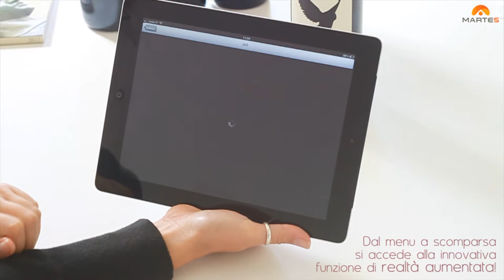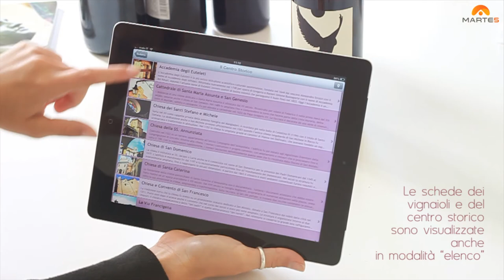San Miniato, vino e tartufo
Un'applicazione unica in Italia, realizzata per volere dei Vignaioli di San Miniato e della Fondazione Cassa di Risparmio di San Miniato, rivolta a tutti i turisti e gli appassionati di enogastronomia. Uno strumento tecnologico ma intuitivo, che si mantiene tradizionale nei contenuti pur con una forte carica innovativa e un piglio iconografico decisamente moderno.

Scaricabile in lingua italiana e inglese, l'app consente al visitatore di avere a disposizione su iPad e iPhone (ma presto anche su dispositivi Android) una vera e propria guida del territorio, ricca di immagini originali e suggestive, percorsi tematici e mappe geolocalizzate, per scoprire i principali monumenti cittadini e le cantine che punteggiano le colline intorno alla città di Federico II.

La realtà aumentata permette, semplicemente inquadrando con la fotocamera del proprio dispositivo le bottiglie selezionate dai "Vignaioli", di accedere a un menu di approfondimento. E' possibile così avere maggiori dettagli su vino, cantine e gastronomia, dedicata, quest'ultima, al pregiato tartufo di San Miniato, perfetto se abbinato ai vini che nascono nel medesimo terroir.

L'app è completamente gratuita ed è già disponibile su App Store. Per maggiori informazioni, crediti e link per il download clicca qui.